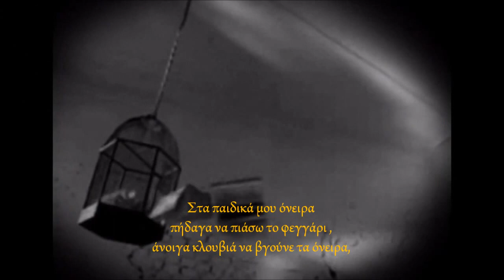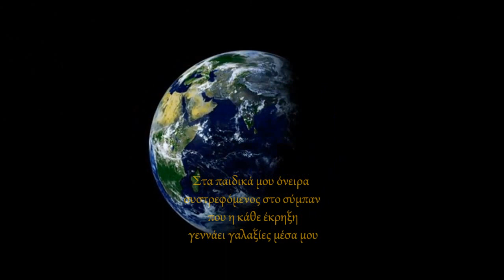"ο διάδρομος" Θανάσης Πάνου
"ο διάδρομος"

Όλα μοιάζουν  να περιστρέφονται
 γύρω από ένα κέντρο
που ήσαν τα παιδικά μου όνειρα

Εκεί που πάντα  ήθελα να έχω ένα άλογο,
που ξέρει καλά τι είναι,
δεν έχει αυταπάτες,
 απλά καλπάζει πάνω στα κύματα

video art-poetry : Thanasis Panou